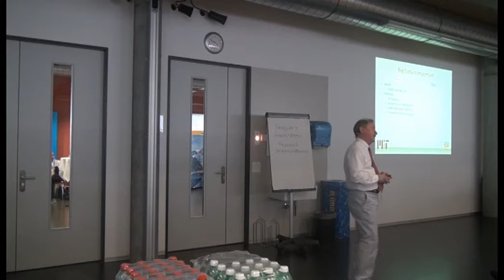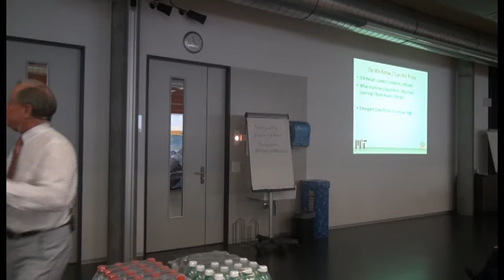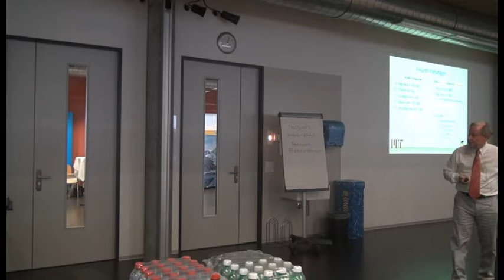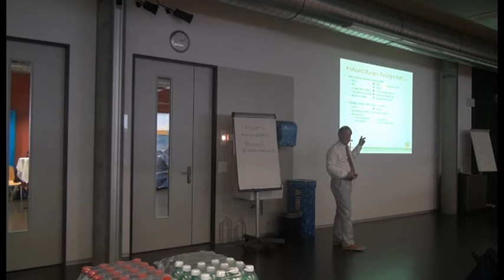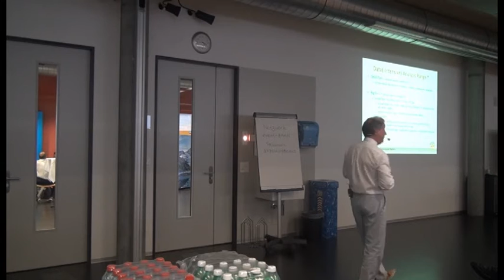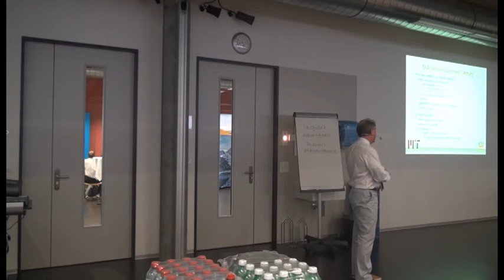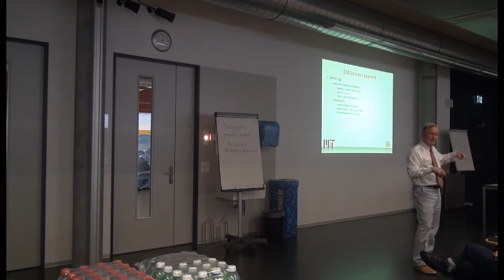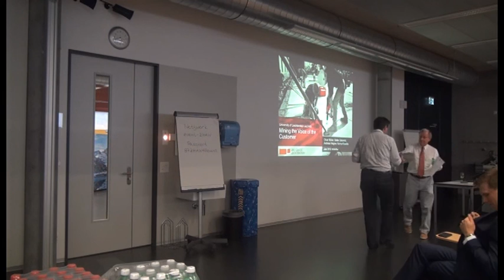SDS|2015: Michael L. Brodie on The Emerging Discipline of Data Science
"The Emerging Discipline of Data Science - Principles and Techniques for Data-Intensive Analysis"

Abstract:
The Scientific Revolution (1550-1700) led to the increasing significance, potential, and risks of empiricism – 17th Century knowledge discovery - that in turn led over 400 years to the Scientific Method – a body of principles and techniques for investigating phenomena, acquiring new knowledge, and correcting and integrating previous knowledge.
The Computing Revolution (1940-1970) led to the increasing significance, potential, and risks of software – 20th Century knowledge work – including the software crisis (1968) that in turn led over 40 years to Software Engineering - "a body of principles and techniques for the application of a systematic, disciplined, quantifiable approach to the development, operation, and maintenance of software" (Wikipedia).
The Digital Revolution (1970-) with the emerging Digital Universe and Big Data Revolution (2000-) is leading to the significance, potential, and risks of data-intensive analysis – 21st Century knowledge discovery – that is leading to the need for Data Science – an emerging discipline currently in its infancy, analogous to the scientific method and software engineering in their revolutions. The importance of Data Science can be seen in the potential impact on the quality of lives of the US Government’s Precision Medicine Initiative for "Delivering the right treatments, at the right time, every time to the right person".

This exploratory talk examines Data Science from data analysis to data-intensive analysis. Data analysis with roots in Babylonia (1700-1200 BCE) and India (1200 BCE) is applied in most human endeavors following well-established principles, e.g., statistics, and guidelines, e.g., the Cross-Industry Standard Process for Data Mining. The roots of data-intensive analysis are in Big Data (~2000) that, just emerging, is opening the door to profound change – to new ways of thinking, problem solving, and processing that in turn bring new opportunities and challenges. Since 2007, this Fourth Paradigm of science is being applied to evidence/data-based analysis in most human endeavors.

The talk presents an emerging data-intensive analysis workflow that augments the previously dominant data analysis phase with an equally important and substantial data management phase and correspondingly augments the scope of Data Science. Through use cases we identify opportunities and challenges across the data-intensive analysis workflow and their requirements for principles and techniques to measure and improve the correctness, completeness, and efficiency of data-intensive analysis.

Speaker Biography:
Michael L. Brodie has served as Chief Scientist of a Fortune 20 company, an Advisory Board member of leading national and international research organizations, and an invited speaker and lecturer. In his role as Chief Scientist Dr. Brodie has researched and analyzed challenges and opportunities in advanced technology, architecture, and methodologies for Information Technology strategies. He has guided advanced deployments of emergent technologies at industrial scale, most recently Cloud Computing and Big Data. In his Advisory Board roles Dr. Brodie addresses current and emergent strategic challenges and opportunities that are central to the charter and success of the organizations. As an invited speaker Dr. Brodie has presented compelling visions, challenges, and strategies for our emerging Digital Universe in over 100 keynote speeches in over 30 countries and in over 100 books and articles.

Throughout his career Dr. Brodie has been active in both advanced, academic research and large-scale industrial practice attempting to obtain mutual benefits from the industrial deployment of innovative technologies while helping research to understand industrial requirements and constraints. He has contributed to multi-disciplinary problem solving at scale in contexts such as Terrorism and Individual Privacy, and Information Technology Challenges in Healthcare Reform.

Dr. Brodie holds a Doctor of Science (honoris causa) from the National University of Ireland and a PhD in Databases from the University of Toronto. He is concerned with the Big Picture including business, economic, social, application, and technical aspects of information ecosystems, core technologies, and integration. He currently holds positions as research scientists at the Computer Science and Artificial Intelligence Laboratory (CSAIL) of the Massachusetts Institute of Technology (MIT) as well as adjunct professor of the National University of Ireland, Galway.